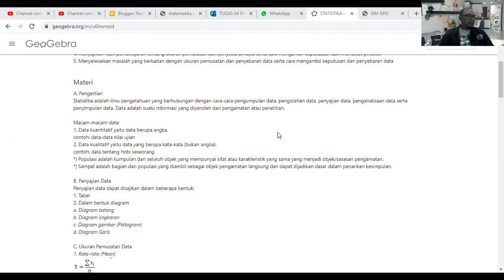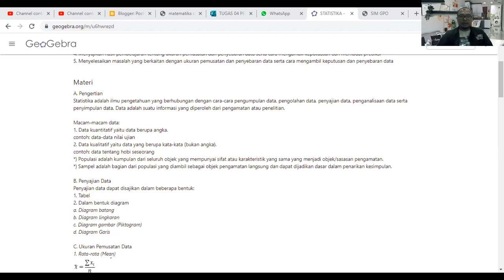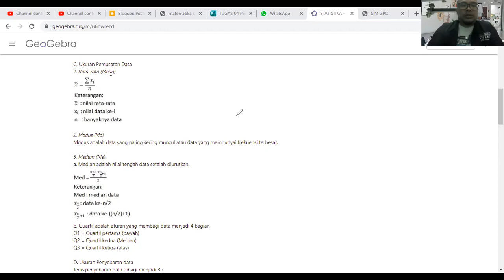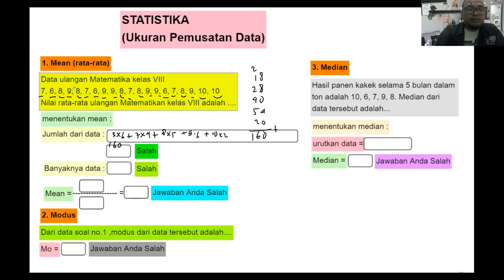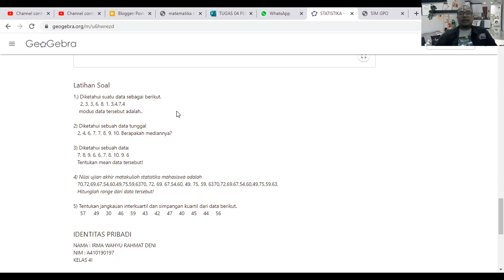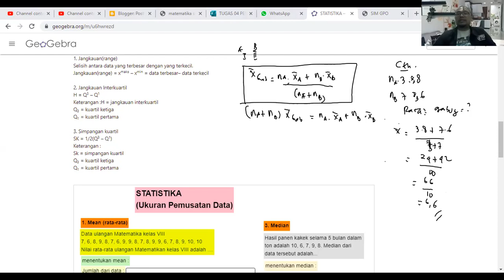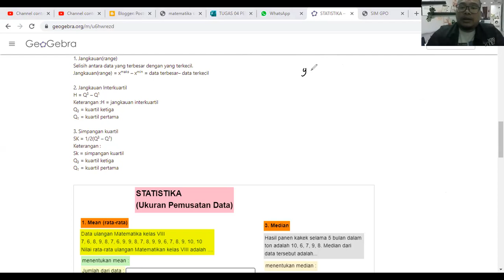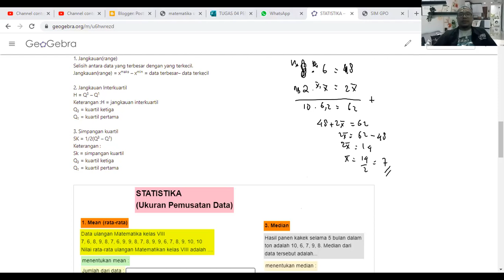Pendahuluan statistika matematika wajib kelas XII MIPA IPS